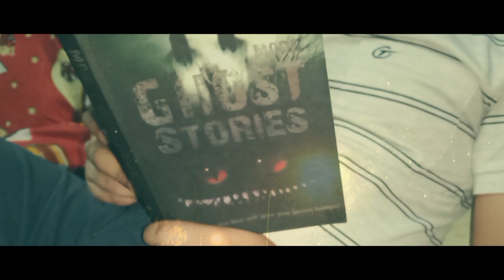HOME ALONE | A horror short film by Debjyoti Debnath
Presenting my second short film. This time I tried horror genre.

"What happens when you are reading bone chilling horror stories on a rainy night and suddenly wierd and creepy things start happening?"

Inspired by David L. Sandberg's Lights out.

BGM used -

Video info:
•Actor - Debjyoti Debnath
•Director - Debjyoti Debnath
•D.O.P - Debjyoti Debnath
•Editor - Debjyoti Debnath